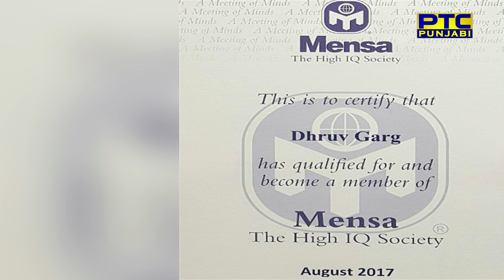Dhruv Garg | Mansa - IQ Test | Britain | Punjabis This Week | PTC Punjabi